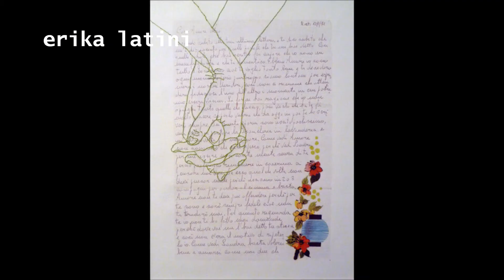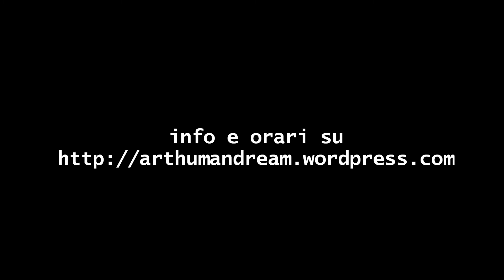ILLUviSIONI ART HUMAN DREAM 4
expo-workshop-performance-livepainting
un progetto artistico ideato e curato da Roberta Conti e William Vecchietti

Date 21 settembre /6 ottobre 2013

Luogo Ex Scuola Elementare Via Gramsci, 1 Camerata Picena_Ancona

Artisti/Performer:
Gastone Clementi, Roberta Conti, Massimo Festi, Giulio Garavaglia, Erika Latini, Gio' Pistone, Federica Romagnoli, RUN, Danilo Santinelli, William Vecchietti,Tamara Vignati, Stefania Zepponi  e i costumi di Anna Lorenzetti.